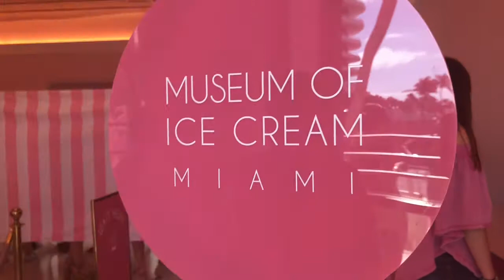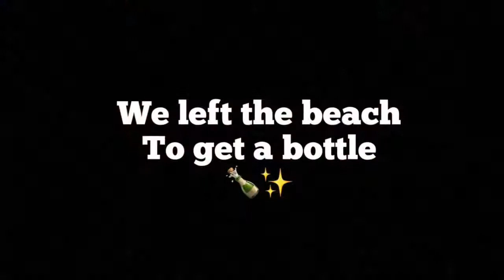SpringBreak Vlog2018 ||Day 2 part 1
Miami spring break 2018 !! Day 2 part 2-4 is even more better.. stay tune!!!

Do NOT OWN ANY MUSIC !!!